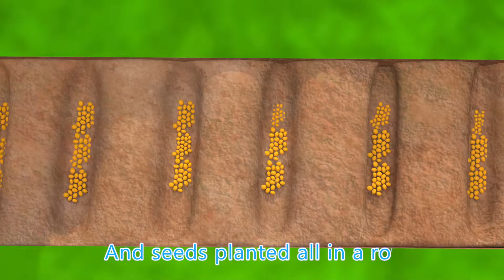Five Little Baby_S + More Lolo Cartoon School Teathre Songs & Nursery Rhymes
t's a Lolo Cartoon School Teather! Learn More About dance and sing along with family and friends